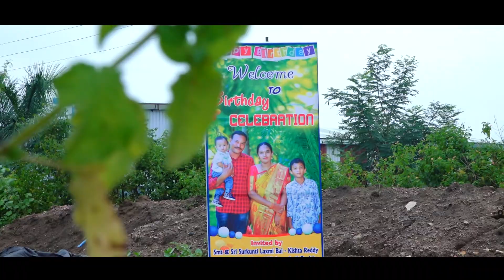Ayansh reddy 1st Birthday Highlights...... Unique Photography by Pranay ......📸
# Birthday
# canon R5